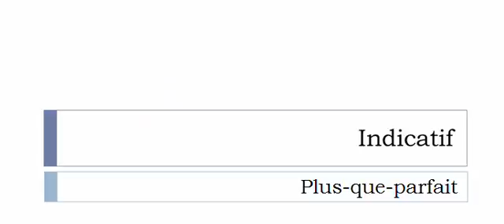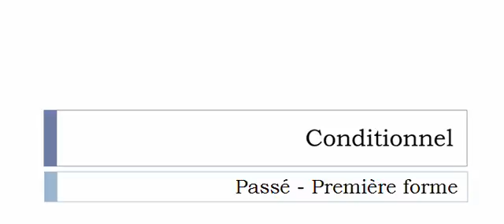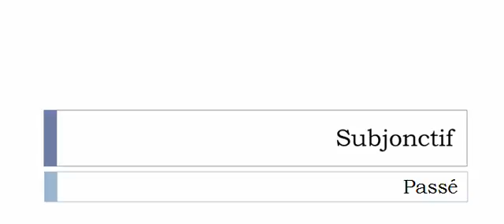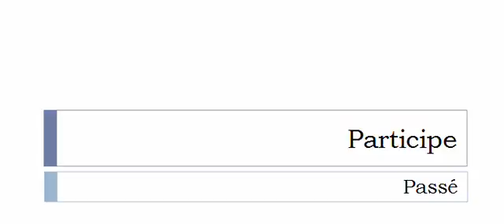French conjugation Verb = Rocouer